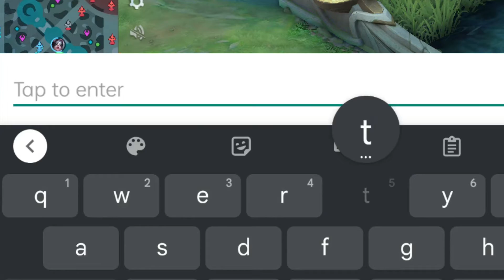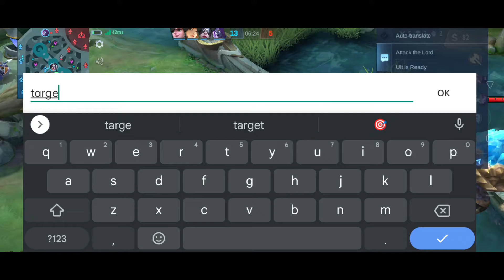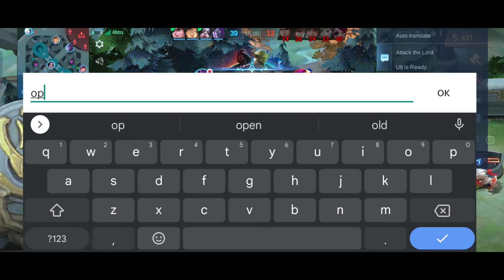TARGET LOCKED GUSION + NEW 1 HIT BUILD FOR BADANG | MLBB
Incarnate ML

' IT'S UP TO YOU GUYS IF YOU FOLLOW MY TIPS AND BUILD '